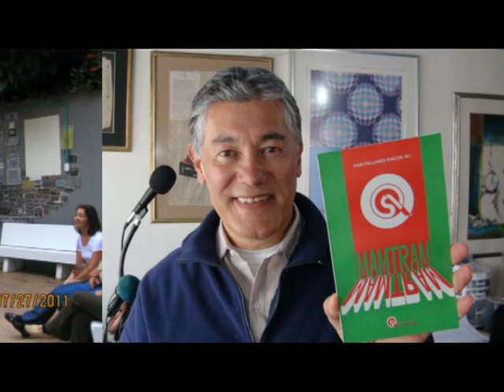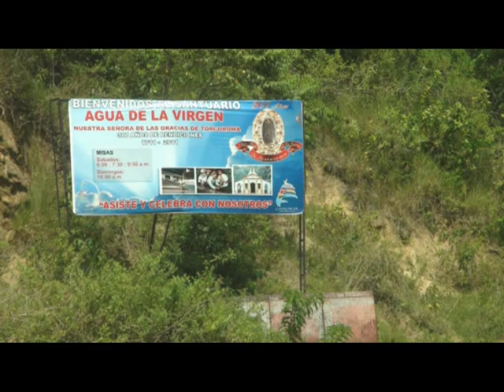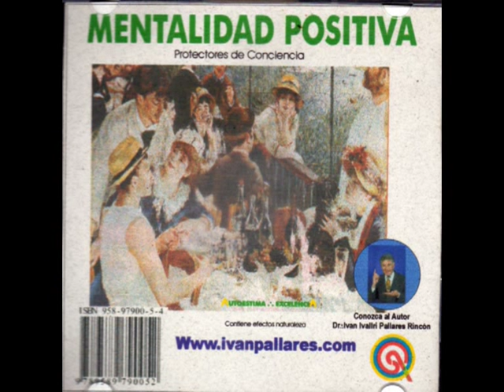Añorando a Ocaña, compositor Alberto Ramirez Quintero, canta Emiro Alvarez ivan pallares rincón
Añorando a Ocaña, compositor Alberto "Zorro" Ramirez Quintero, canta Emiro Alvarez "Cataoila" con la orquesta UNIDAD LATINA de Mario Restrepo, ivan pallares rincón Productor Coros Fredy alonso Melo "Meloy" y Emiro Alvarez. Producción psicobiv & Interdiscos 1982. Ocaña se recuerda con amor bailando este delicioso tema. uuuepajeeee aunque sea coja la coja pero baile hasta el amanecer